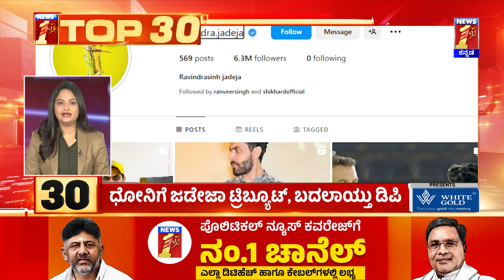Top 30 : ವೀಕೆಂಡ್​ ವಿತ್ ರಮೇಶ್​ಗೆ ಎಂಟ್ರಿ ಕೊಡಲಿರುವ ಡಿಕೆಶಿ